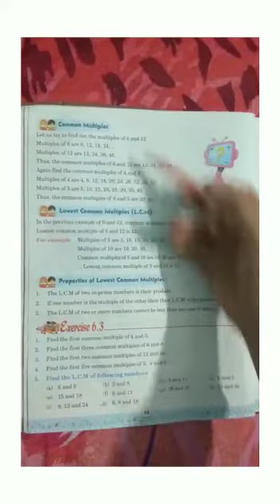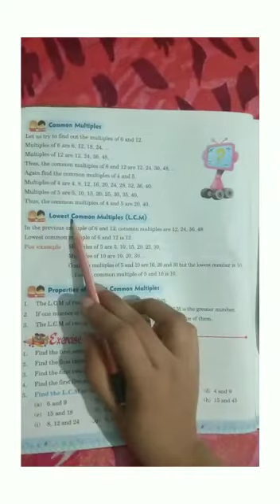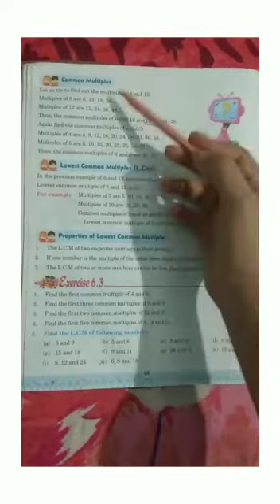Class 4 Maths chapter 6 Factors & Multiples part 5